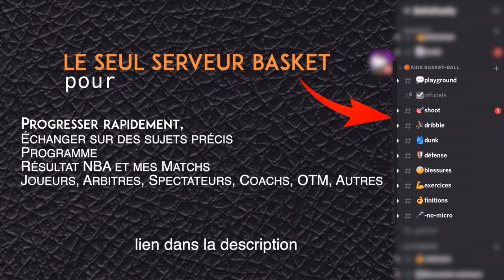basket 2 matchs en 3 jours vlog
Nous avons joué contre une équipe NM2 qui se situe à coté de chez nous puis le samedi nous avons fait un deuxième match pour se préparer au mieux pour le derby le week-end prochain. Progression, entrainement, on ne lache pas !

Qui suis-je ?

ME CONTACTER

Merci ❤️🏀